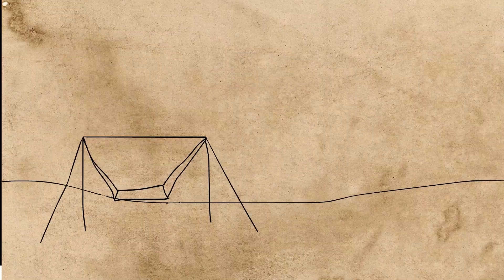Point of Departure - Greed is Good